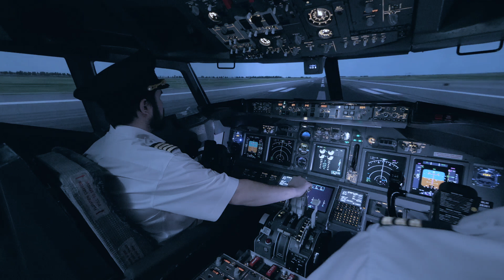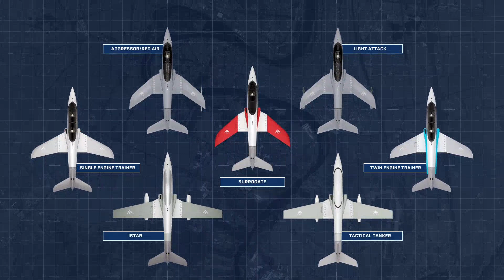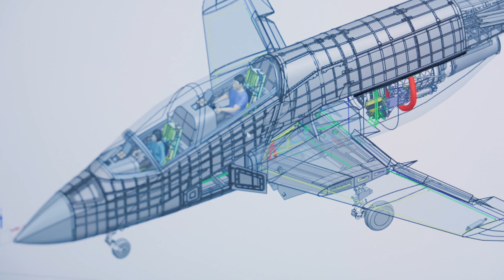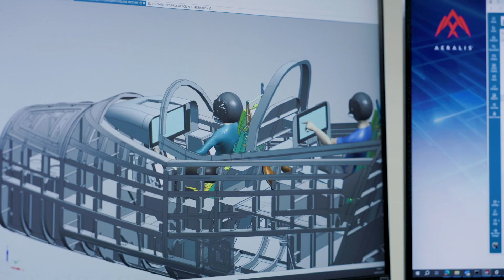AERALIS founder and CEO, Tristan Crawford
AERALIS founder and CEO, Tristan Crawford on the company's origins, and its vision for UK military light jet aviation and industrial opportunity.